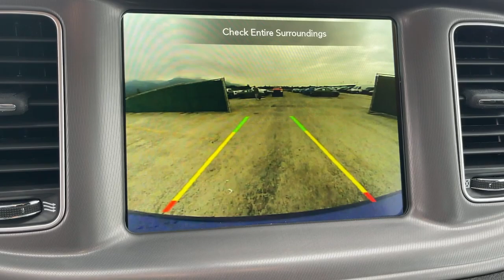2023 Dodge Charger Monrovia, Pasadena, Los Angeles, Montebello, Azusa, CA B389918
Plum Crazy Pearlcoat New 2023 Dodge Charger GT available in monrovia, California at Monrovia CDJR. Servicing the Pasadena, Los Angeles, Montebello, Azusa, CA area.

Monrovia CDJR
1305 S Mountain Ave